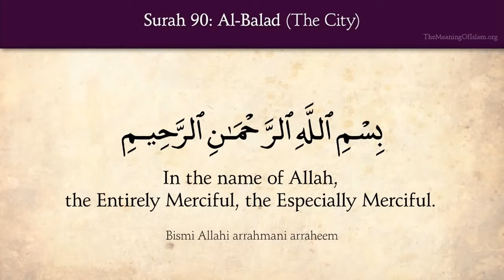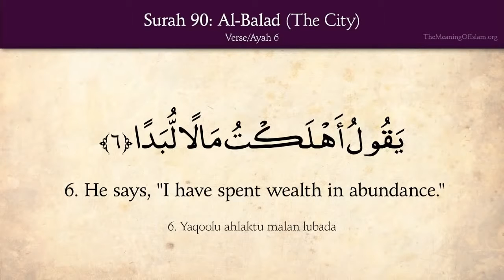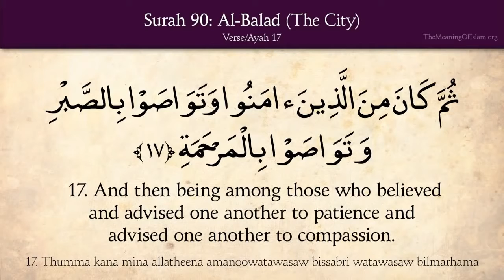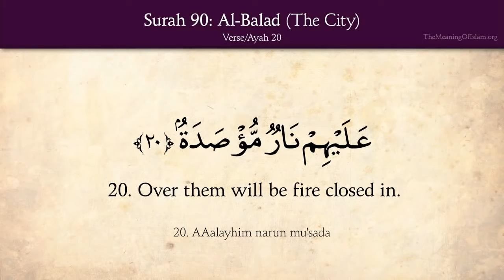To non Muslims the Best Quran 90 Surah Al Balad The City Arabic and English translation HD